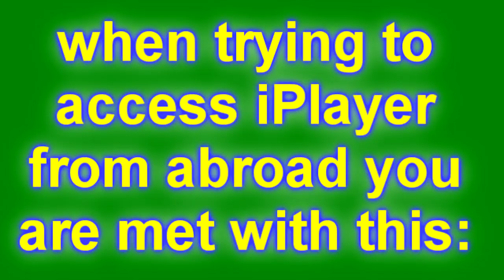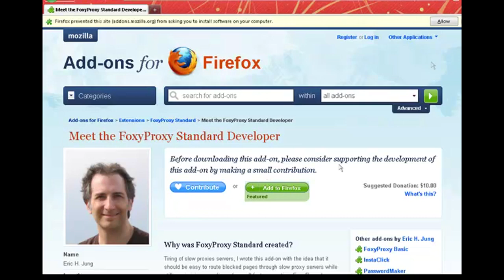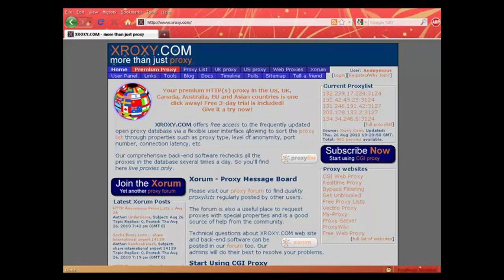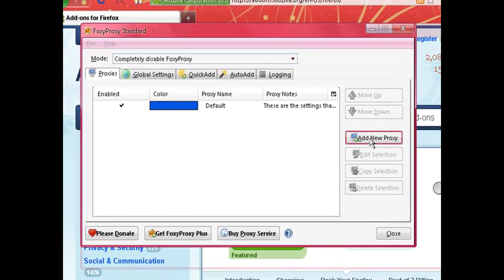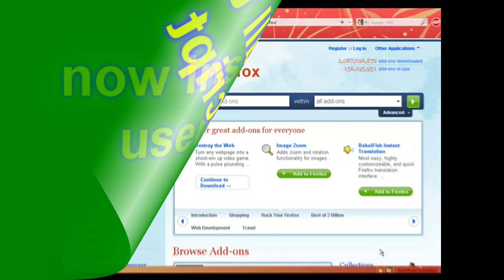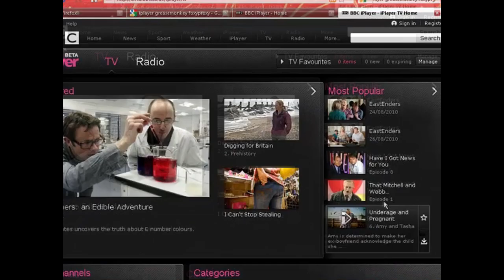How To Watch iPlayer From Abroad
in this video i show you how to access iplayer from outside the UK